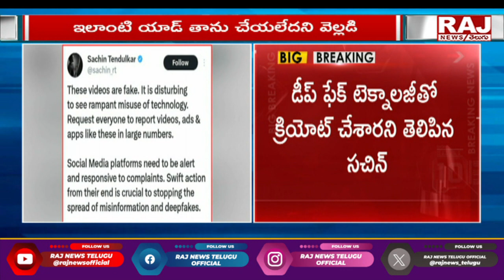డీప్ ఫేక్ వీడియో పై సచిన్ సీరియస్ | Sachin Deep fake Video | Raj News Telugu